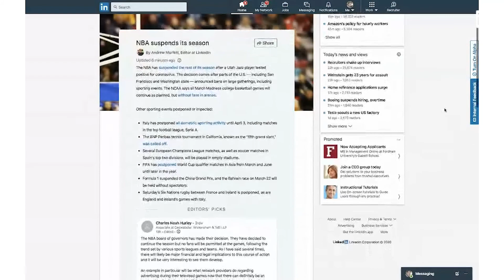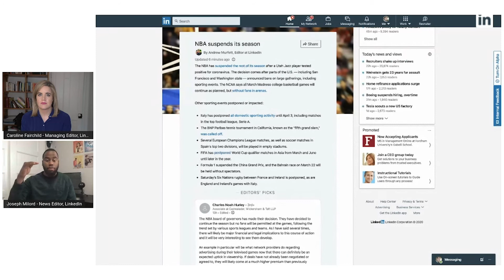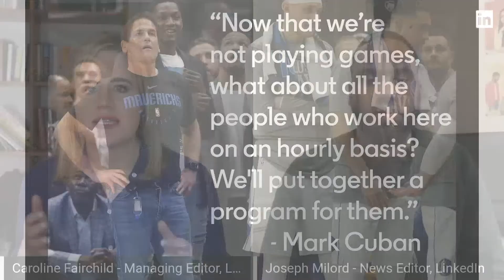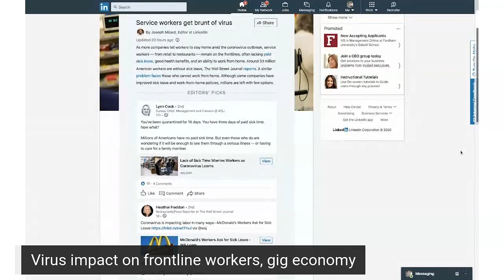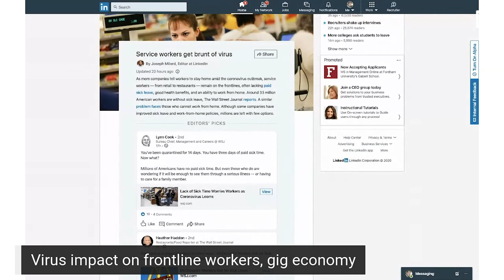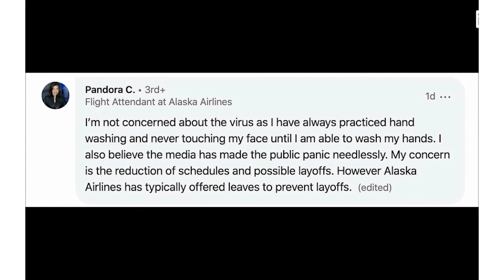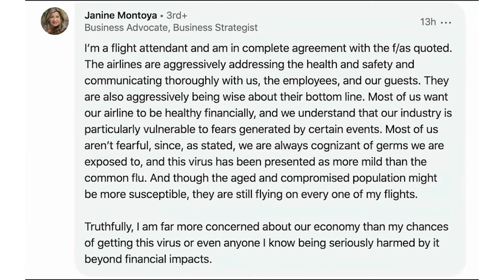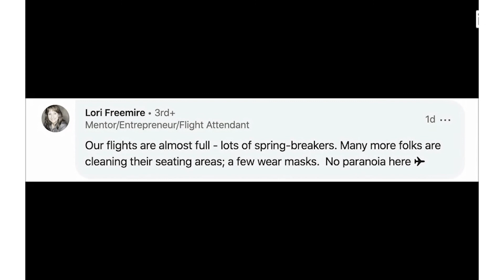Business Unusual, March 12th, 2020 | COVID Transforming the Way We Work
We’re discussing how coronavirus is transforming the way we work—it’s BusinessUnusual.